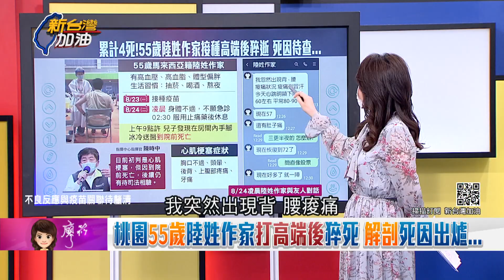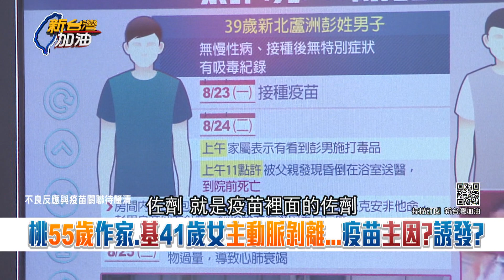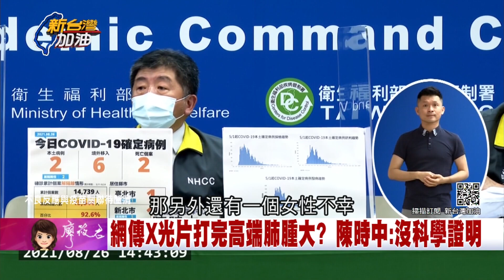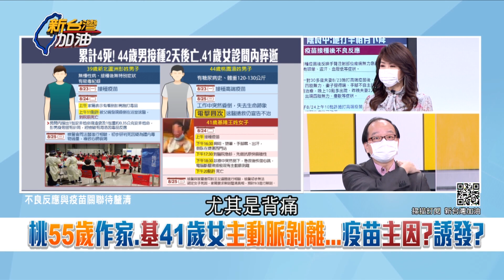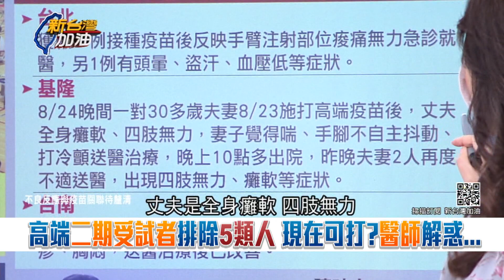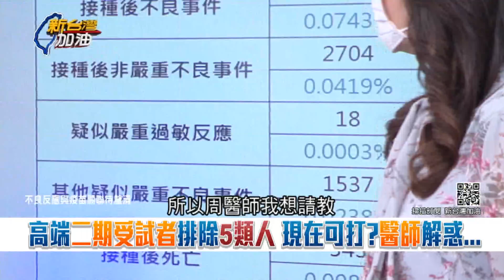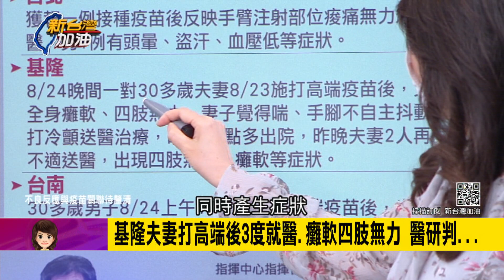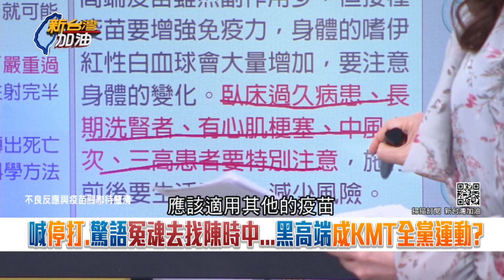高端"爆猝死"..又成國民黨攻擊國產疫苗武器! 藍委費鴻泰喊冤魂會去找陳時中 醫提5原則:別散播無謂恐懼│廖筱君主持│【新台灣加油 PART1】20210826│三立新聞台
影片9分處 「副主動脈」在此更正為「腹主動脈」